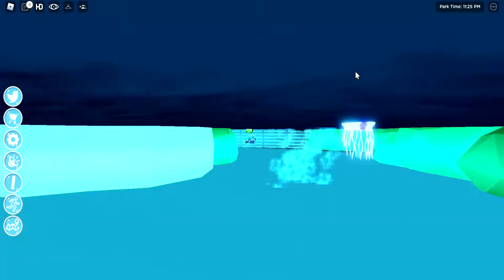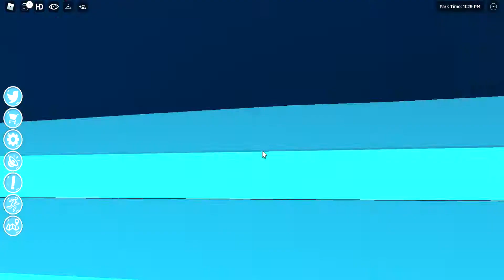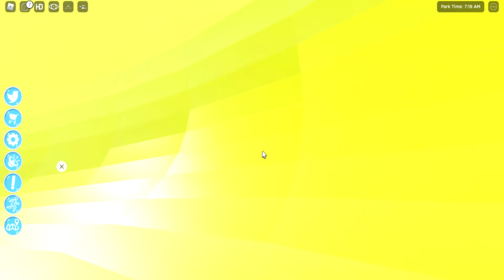Trying every single water slide on water park splash world on Roblox